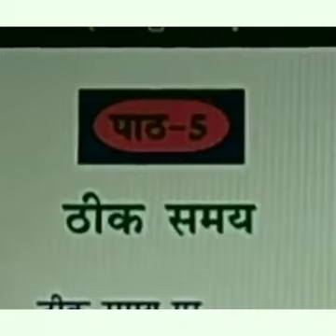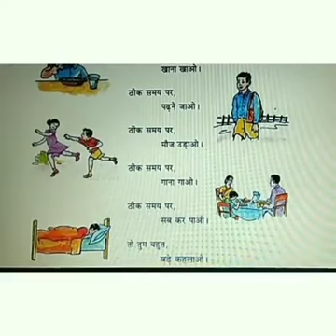3 August 2020